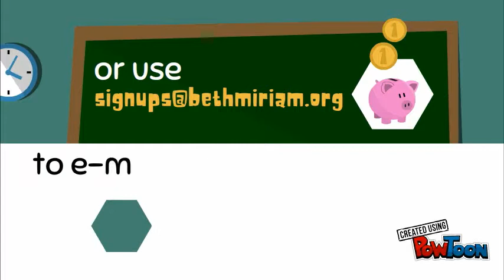Welcome to the Southern Fried Shabbat